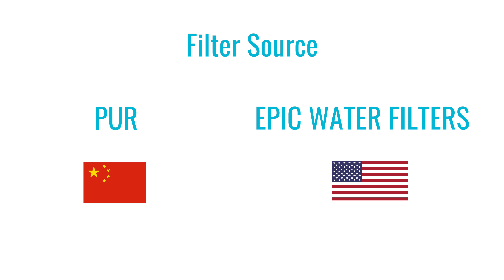COMPARE: Epic Pure Water Filter Pitcher vs Pur Water Pitcher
The Epic Pure Water Filter Jug is not only Epic, but revolutionary. From waterborne pathogens, to heavy metals, fluoride and even trace pharmaceuticals, all are eliminated so that you can rest assured that the only thing that reaches your body is the purest water. Our multi-patented technology has been tested and certified around the globe to ensure that you can count on it to filter out the toxins that come from the tap.  Designed to remove up to 99.99% of all contaminants, the Epic Pure Water Filtration Jug is the most sensible choice in water purification.  Average filter life is approx. four (4) months depending on daily usage and tap water quality.